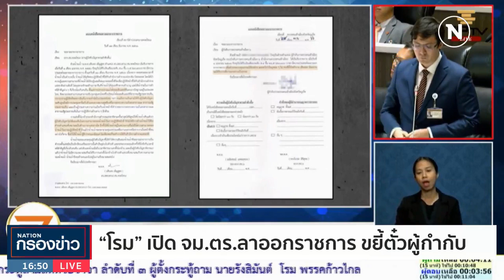"โรม" โวย "เศรษฐา" หนีสภา ตอบปมตั๋วตำรวจ | เนชั่นกรองข่าว | NationTV22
Line : @nationonline